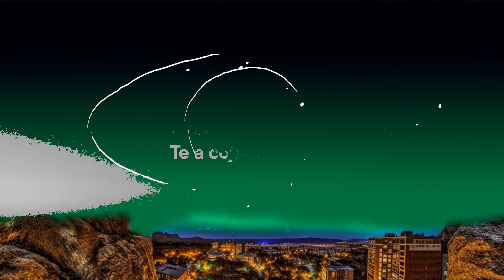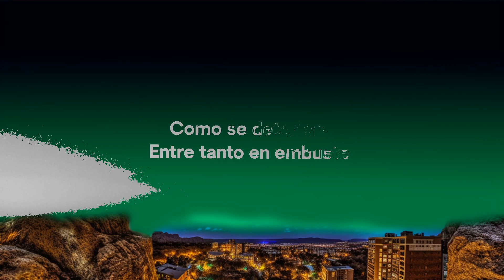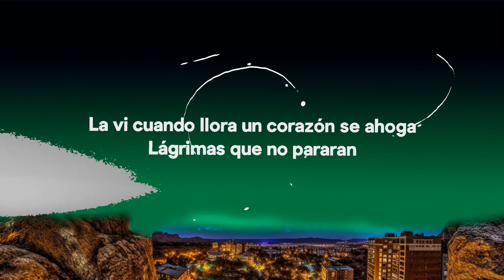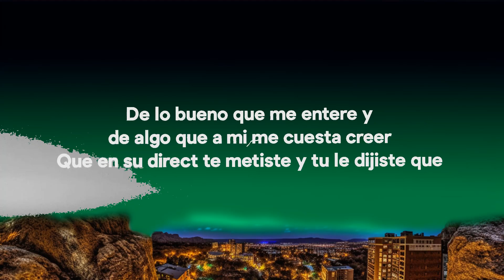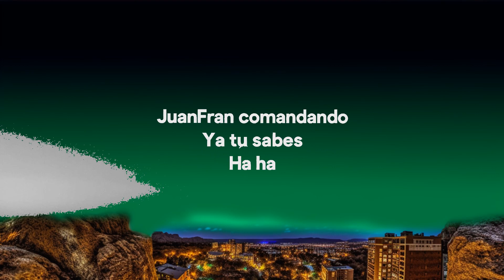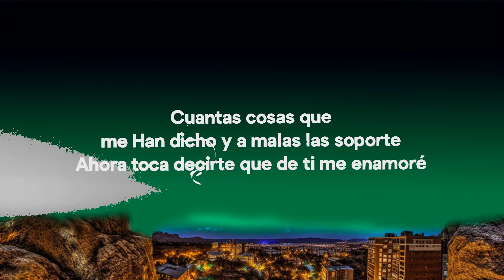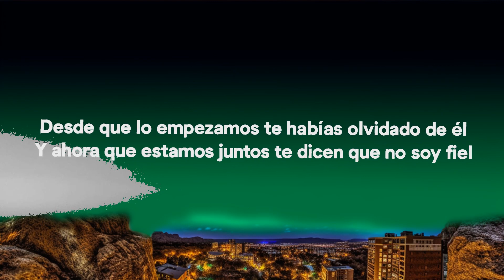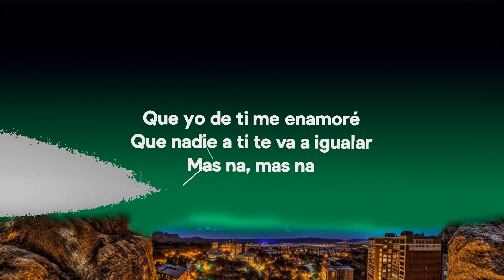JuanFran - Como llora (Letra / Lyrics) | Top Best Songs